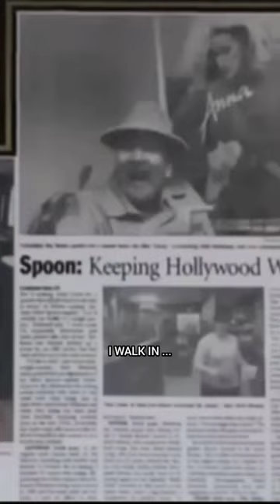Robert De Niro Wanted To Play Max Cherry In Jackie Brown